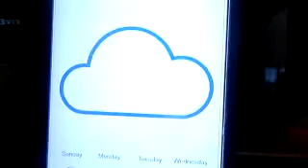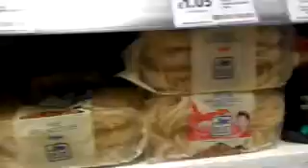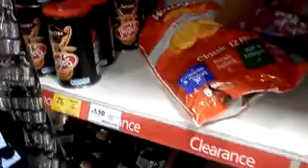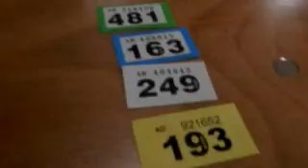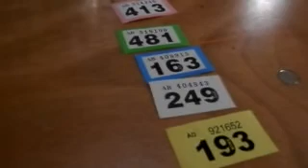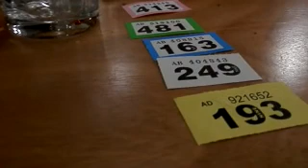VLOG 11: Clydesider Reunion and Burns Night Part 2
Counting House and St George's Hall